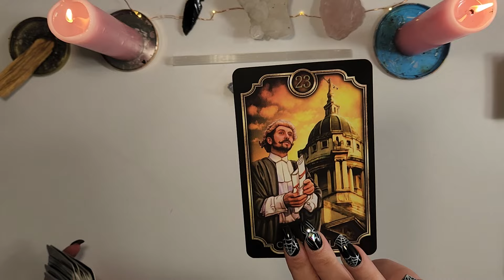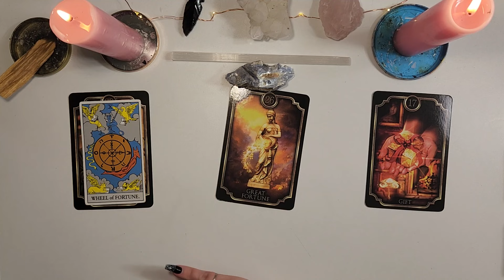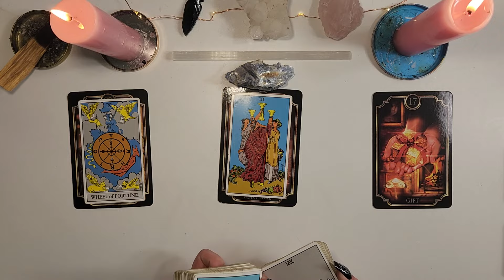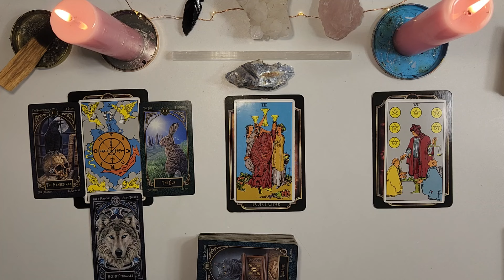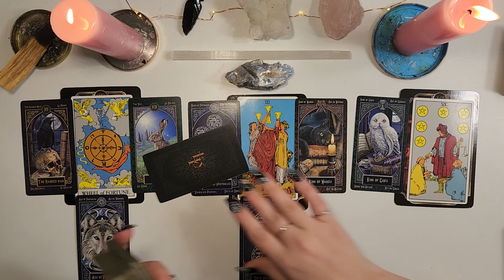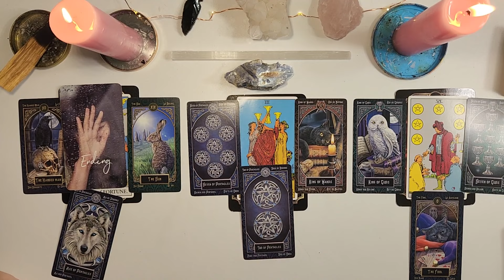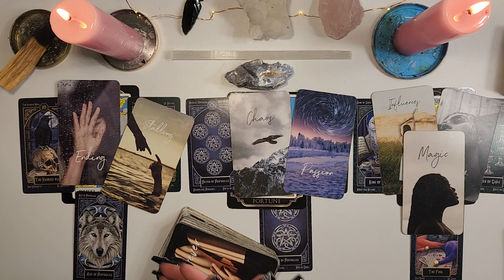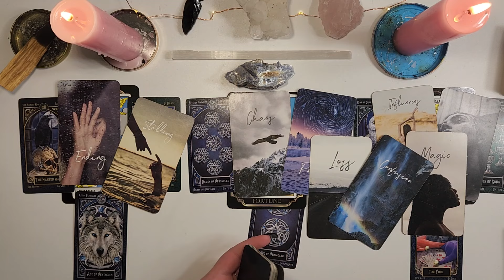[Eclipse Energy] Blessings in PROSPERITY awaiting but One Must Prove You Will Be WISE with it.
Hi Space Cadets, thankyou for tuning in for another video, this is a collective energy check in for all signs. You never know what I will talk about, how many cards I may pull, or what details I will look closer at - you don't want to miss it.

[Decks Used in order of when they appear]
Kipper Oracle Deck
Regular Rider Wait Tarot Deck
Tarot Familiar
Echo Soul Oracle
Moon Magick Affirmation

[CHANNEL MEMBERSHIP NOW AVAILABLE FOR PURCHASE $2.99/m]
*Access to exclusive content posted only for members
*Access to extended readings and multi part series
*Access to Behind the Scenes content of all my in-person events
*Members-only live stream access
*Live card pulls and Q&A for paying members
Click the [JOIN] button from the channels main page - become my official Space Cadet

[PERSONAL READINGS]
I AM CURRENTLY CLOSED TO PERSONAL READINGS

[RESOURCES]
If you or someone you know is struggling with suicidal thoughts, a domestic/sexual violence situation, or if you suspect a child is being abused please provide these resources:

Canada Suicide Prevention Services: 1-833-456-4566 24/7